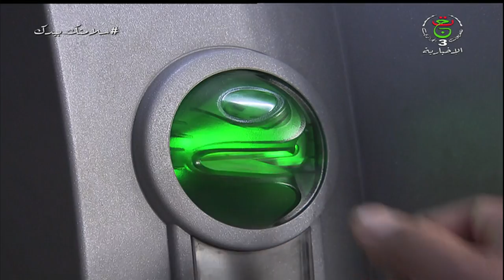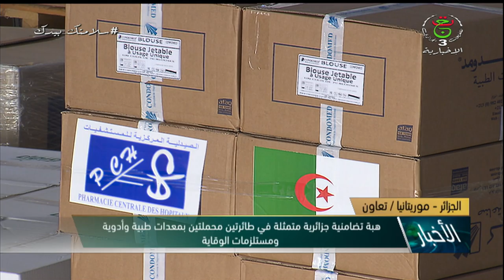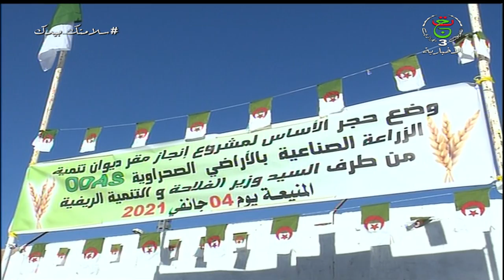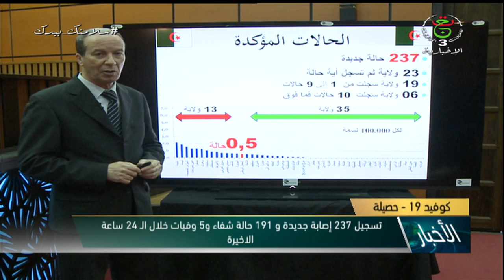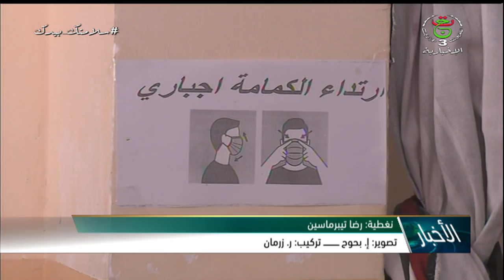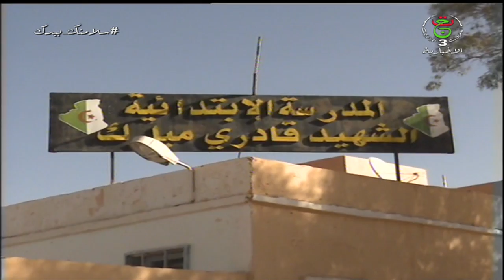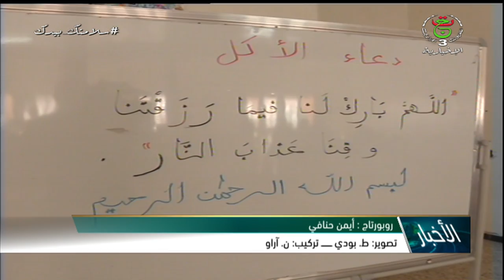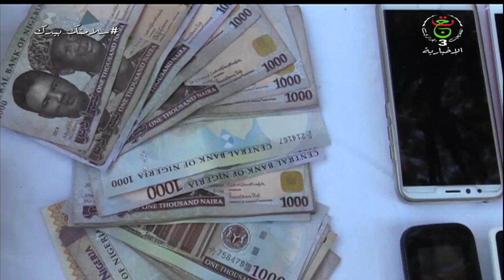نشرة الأخبار الرئيسة20:00 | 04-01-2021